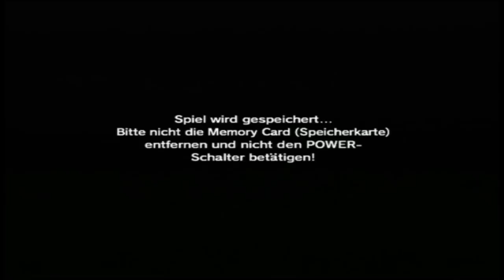Let's play TLoZ OoT MQ - Part 42: Das Stärkste aller Schwerter! - (half-blind) [german/GC] [HD]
Na gibt es denn sowas? Epona ist bockig und vermasselt mir zum ERSTEN mal überhaupt eine rechtzeitige Auslieferung oO WTF... kann es noch besser werden? xD

Viel Spass^^